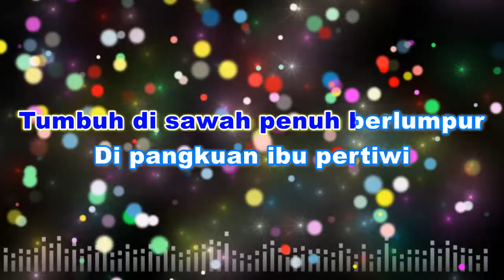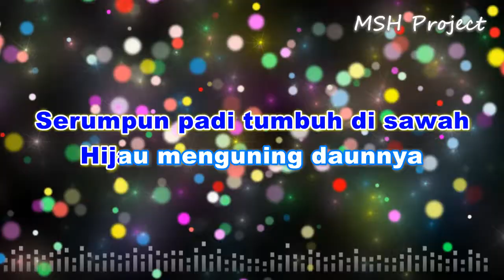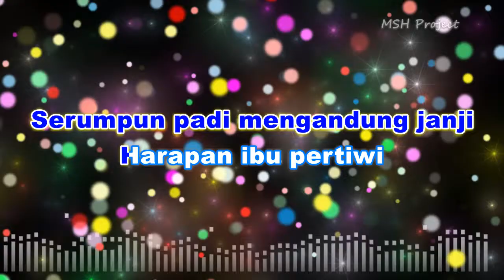Serumpun Padi (Lagu Nasional) Karaoke Cipt: R Maladi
Serumpun Padi (Lagu Nasional) Karaoke
Serumpun Padi (Lagu Nasional) Karaoke Lirik
Serumpun Padi (Lagu Nasional) Karaoke No Voc
Serumpun Padi (Lagu Nasional) Karaoke HD

Created
Purwacaraka

Subsribe for other karaoke song